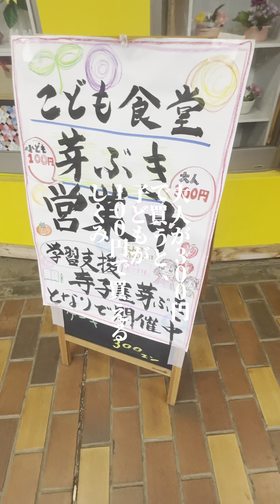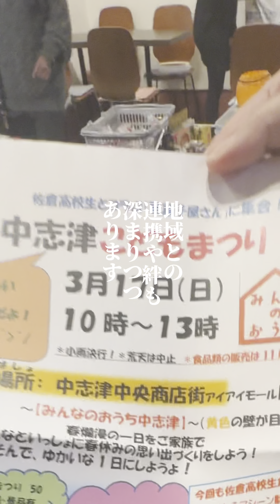【街レポ】佐倉市中志津アイアイモールの子ども食堂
佐倉市中志津アイアイモールにて月一開催されている子ども食堂をレポしてみました。